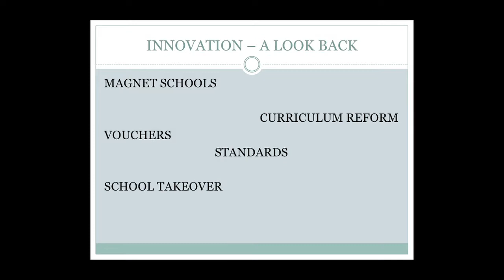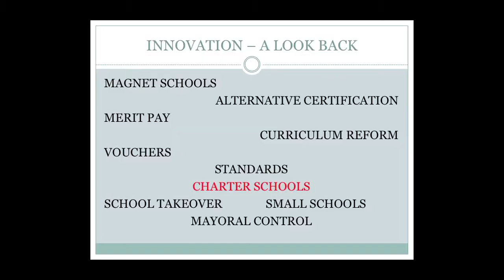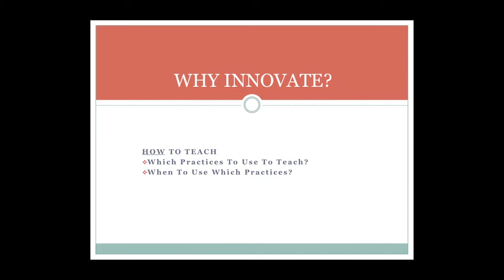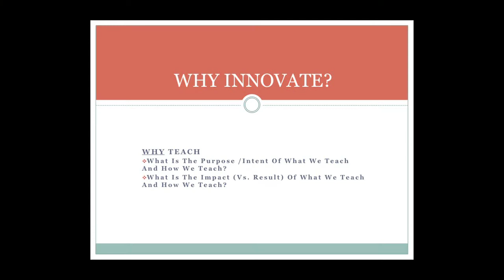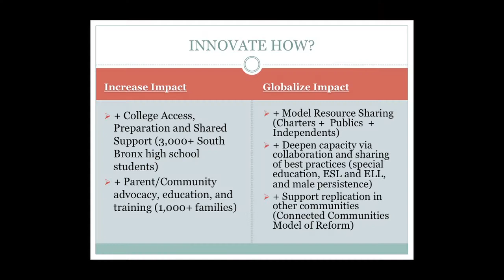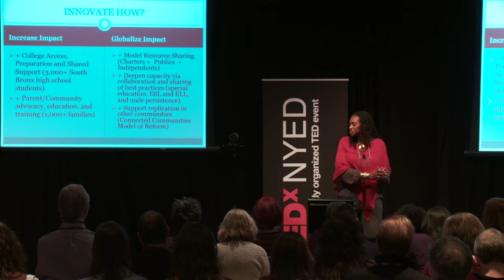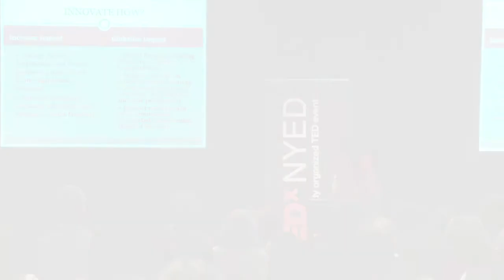TEDxNYED - Samona Tait - 03/05/2011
Dr. Samona Tait became Head of School at the Bronx Preparatory Charter School, a public charter school serving students in grades 5-12 in the South Bronx, in July 2007. Prior to becoming Bronx Prep's head of school, Samona served the children of New York City's public schools as a principal and local instructional superintendent.